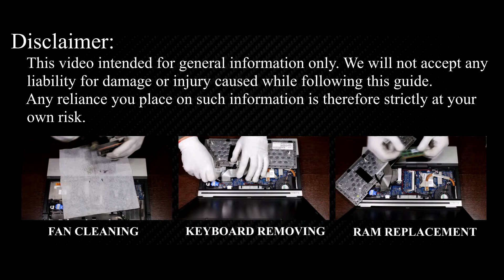How to Install SSD or HDD in HP EliteBook 8440p – Full DIY Tutorial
Learn how to upgrade your HP EliteBook 8440p by replacing your hard drive with a larger HDD or a faster SSD for better performance and storage!

*DESCRIPTION*
Upgrade your hard drive to a larger HDD or faster SSD on your HP EliteBook 8440p laptop to improve performance. In this step-by-step guide, I’ll show you how to replace your laptop’s HDD with a high-speed SSD or install a larger hard drive for more storage.
This tutorial is compatible with HP EliteBook 8440p and potentially other models of this laptop series.

Key Takeaways:
✅ Learn how to upgrade your HP EliteBook 8440p laptop storage.

🌟 *Frequently Asked Questions* (FAQs):
Question: Can I upgrade my HP EliteBook 8440p laptop’s hard drive myself?

Question: What is the maximum SSD size for the HP EliteBook 8440p laptop?